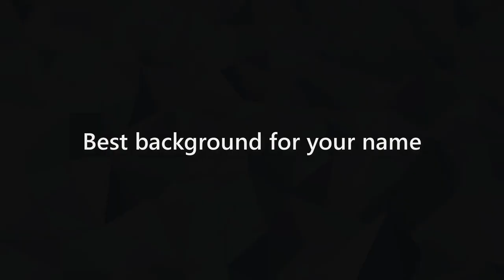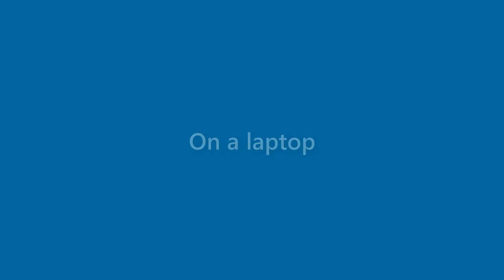Jesus Calderon - appearance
Name Look - Jesus Calderon - appearance. In this video we present "Jesus Calderon" name look and feel in various scenarios.
This video will cover:
How does "Jesus Calderon" look as a personal letterhead?
How does "Jesus Calderon" look on a business card?
How does "Jesus Calderon" look on a computer/laptop screen?
How does "Jesus Calderon" look with different background colors?
How does "Jesus Calderon" look with various fonts?